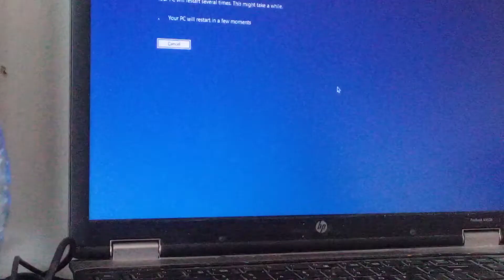Yes!!!!! It will be restarted soon!